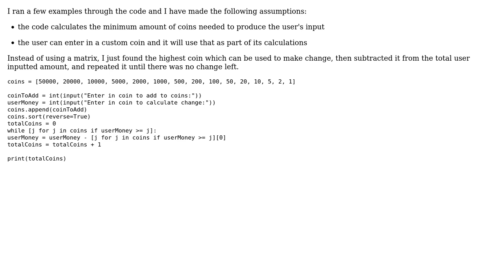Code Review: Money change/minimum coin algorithm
With thanks & praise to God, and with thanks to the many people who have made this project possible! | Content (except music & images) licensed under CC BY-SA | Music | Images & others | With thanks to user Segitsetek user Reinderien user alexyorke and the Stack Exchange Network Trademarks are property of their respective owners. You are responsible for your own actions.